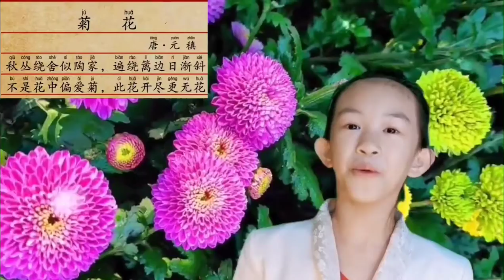菊花 云轩 艺莱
秋